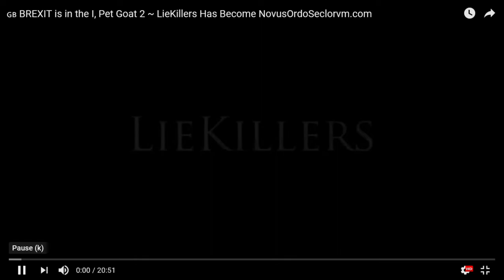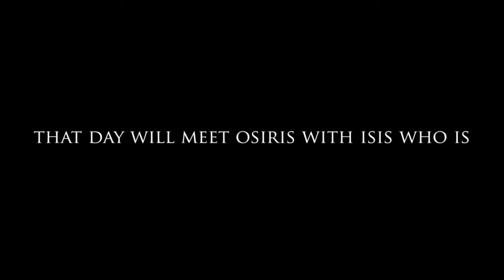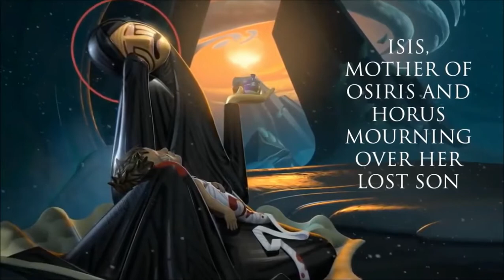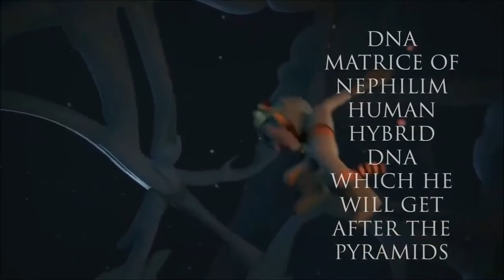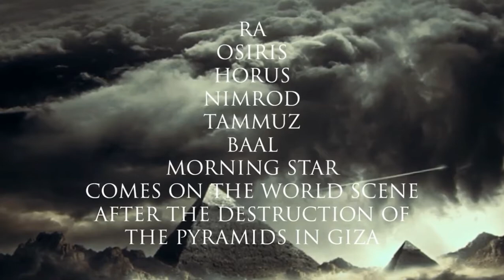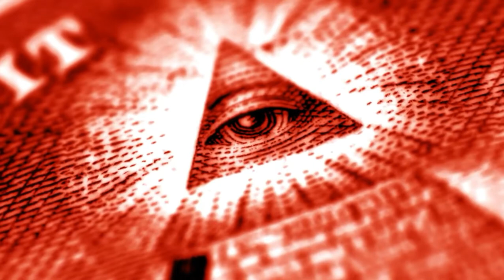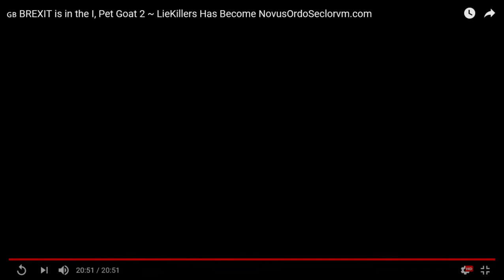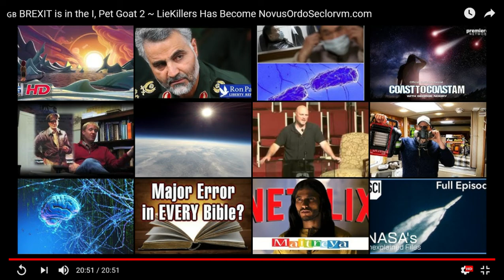I, Pet Goat 2